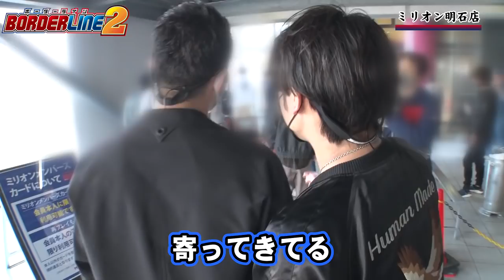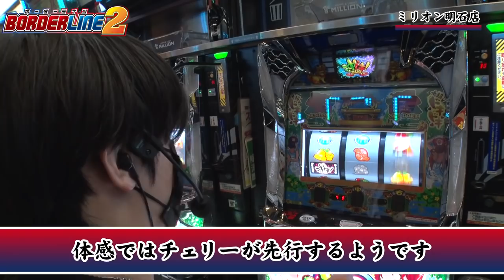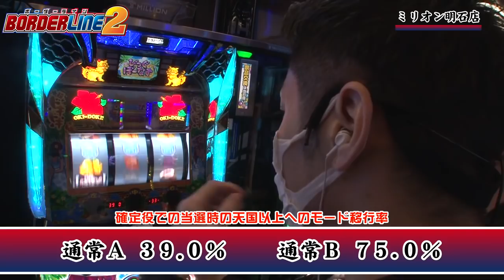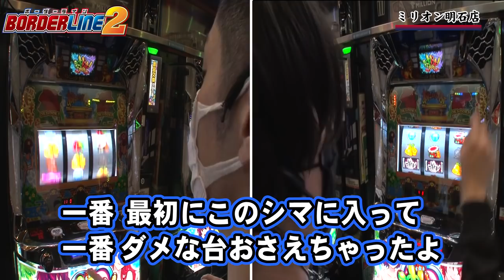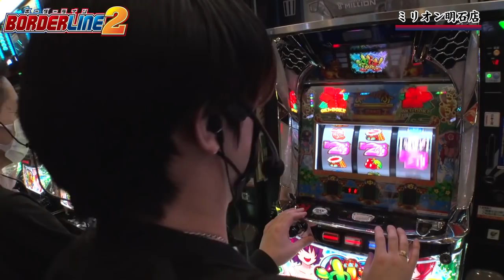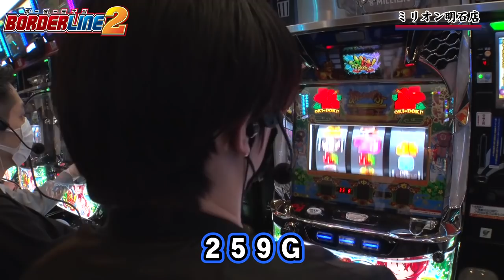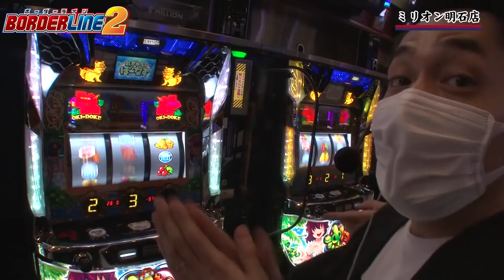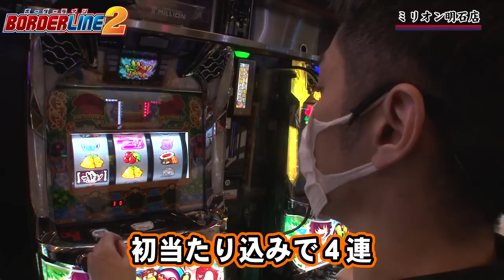BORDERLINE2 第49話(1/2)【沖ドキ！DUO】《諸積ゲンズブール》《リノ》[ジャンバリ.TV][パチスロ][スロット]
シーズン4の最終戦は前回コテンパンにやられた沖ドキDUOをリベンジ!!訳の分からない理論ばかりを言い放つ諸ゲンだが、奇跡が起きる!?

■実戦台：沖ドキ！DUO